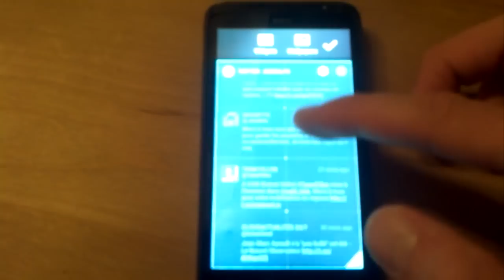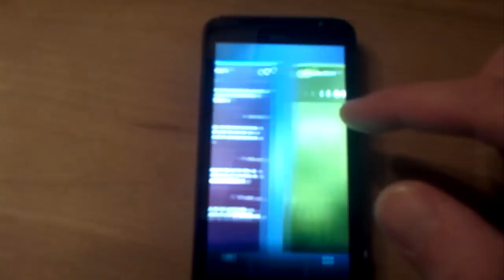Chamelon launcher on HTC EVO 3D ANDROID Ice Cream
Chameleon launcher Beta for kickstarter by Teknision run on a HTC EVO  3D.